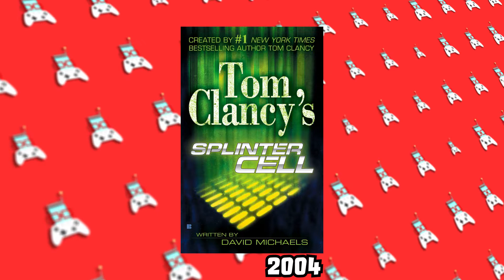Tom Clancy's Splinter Cell | Does It Hold Up?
Splinter Cell: Stealth Action Redefined but was it really? We revisit the original Splinter Cell on the PS2 to see if the game still holds up today!

Welcome to "Does It Hold Up?" The show where we go back and play classic games on their original consoles (NO EMULATORS) and tell YOU if they hold up today. Does it hold up??